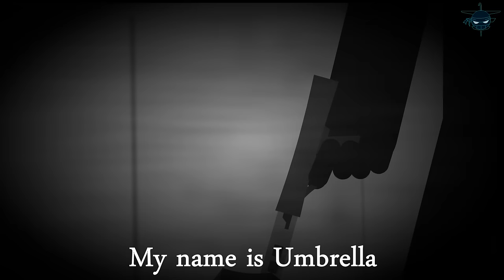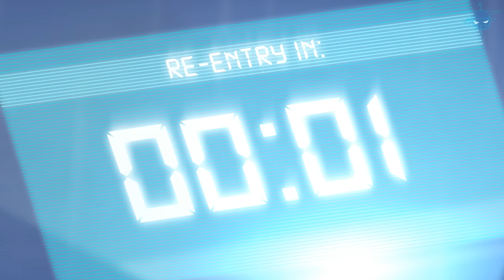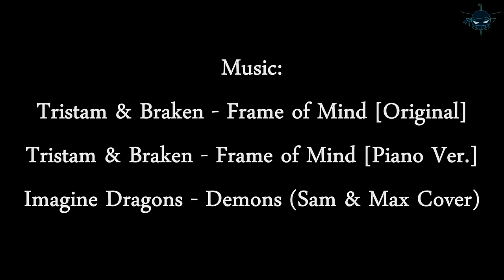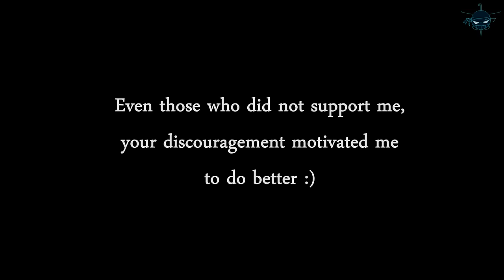RHG: Umbrella V FLLFFL